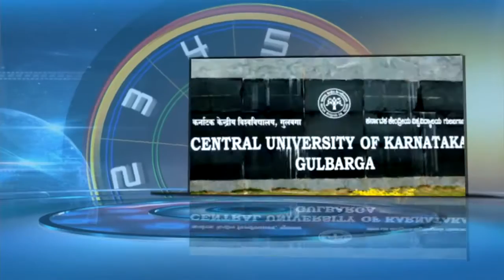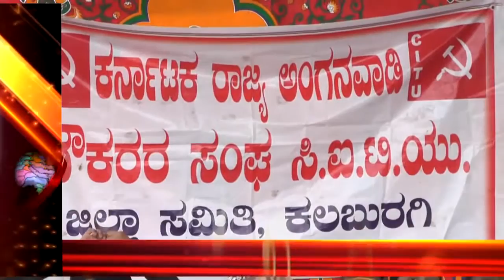SUDDI SAMAYA 23 SEP 2017